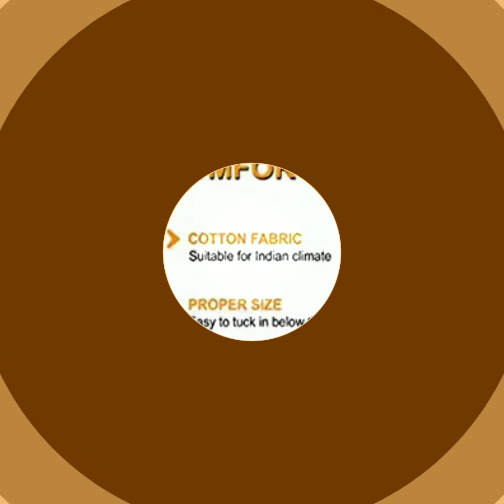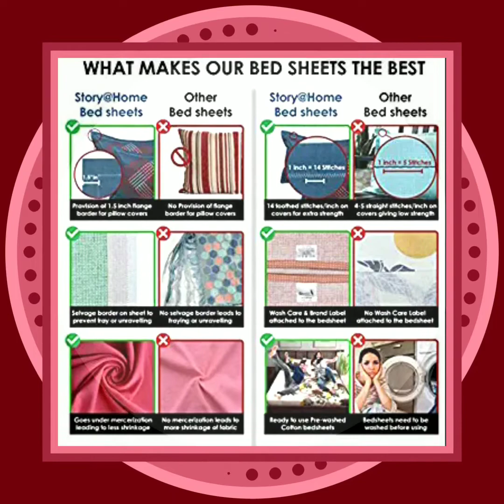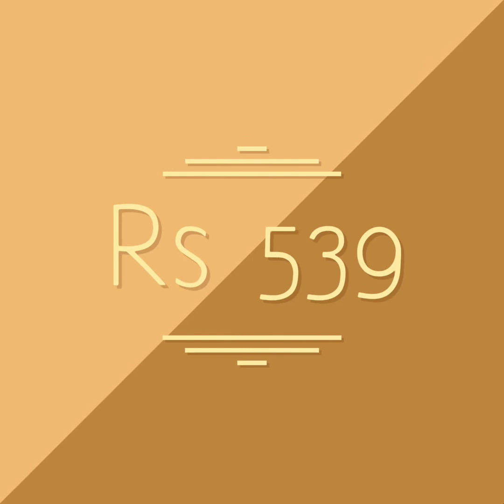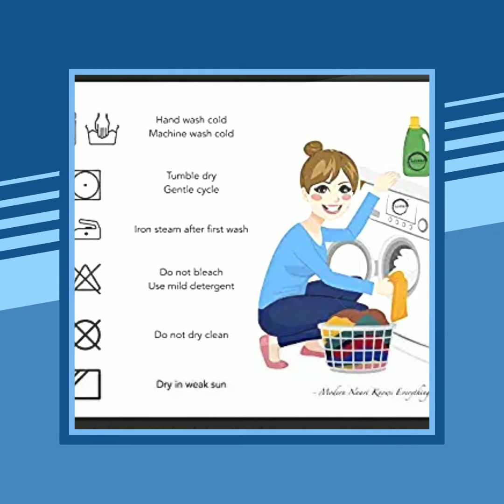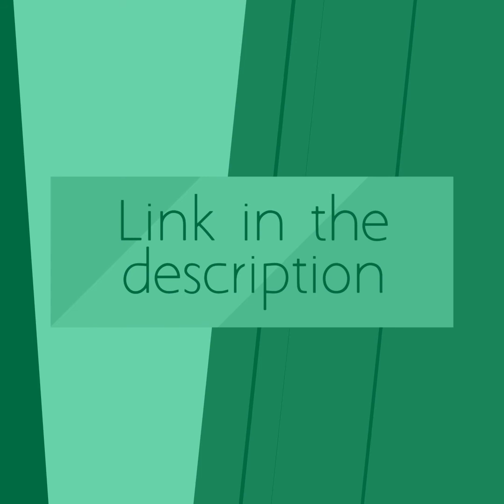Amazing Home Furnishing Products - Amazon Daily Trends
Home Furnishing

Bhagwatiudyog King Size Block Print Cotton Double Bedsheet with Pillow Cover (Yellow).

Story@Home Premium Myra Collection 100% Cotton Beautiful Silky Soft Comfort Designer Classical Striped Pattern 1 Double Size Bedsheet and 2 Pillow Covers - (Black and Red).

Story@Home Tree Branch and Bird Print Design 100% Super-Soft Cotton Double Bedsheet with 2 Pillow Covers - Nature, Brown.

Home Candy 152 TC 3-D Double Bedsheet with 2 Pillow Covers - Floral, Multicolour.

Loreto – A Quality Linen Brand 144 TC 100% Cotton Double Bedsheet with 2 Pillow Covers - Multi Colour.

Loreto – A Quality Linen Brand 144 TC 100% Cotton Double Bedsheet with 2 Pillow Covers - Polka, Yellow & Grey.

HUESLAND by Ahmedabad Cotton 144 TC Cotton Double Bedsheet with 2 Pillow Covers - Grey and Yellow.